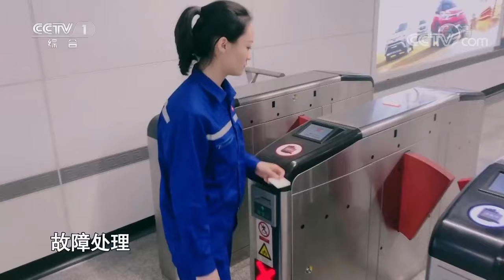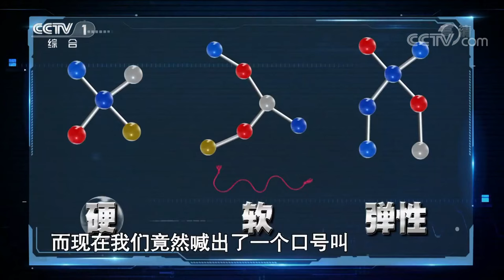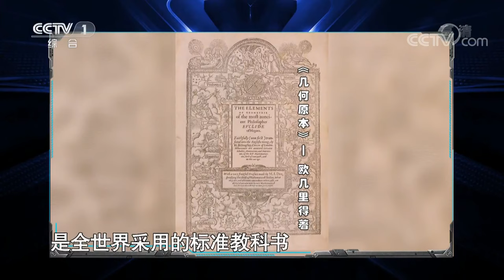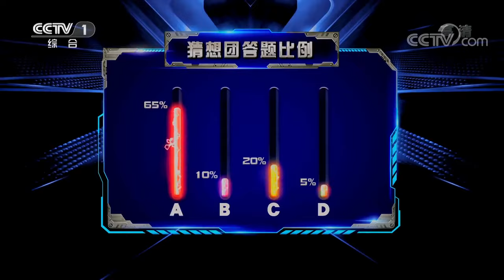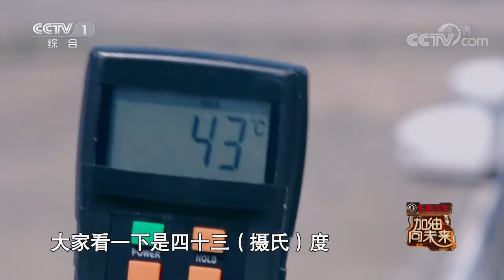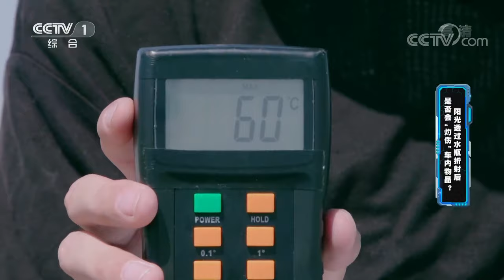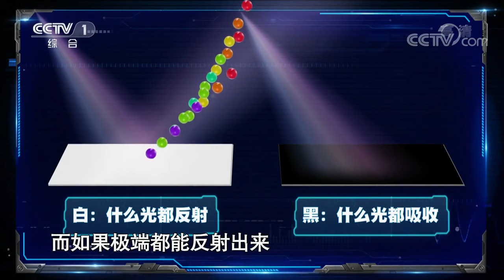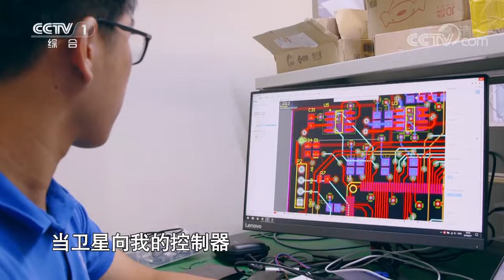《加油！向未来 第三季》 两个咬合在一起的牙刷 竟让小撒小尼“难舍难分” 20181028 | CCTV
03:14 纸杯上走梅花桩，撒贝宁：“你以为我这40多年是白活的吗？”
08:03 小尼自毁道具，30秒演绎另类“泰坦尼克”沉船桥段；
20:26 美女间的较量！西安地铁最美“蓝精灵”PK国科大才女；
32:14 用牙刷“拔河”，小撒小尼因为牙刷“难舍难分”；
35:19 强大的摩擦力！小小牙刷拉起150公斤柔道选手荡秋千；
46:01 学霸之争！当博士小哥哥遇到博士小姐姐；
01:00:58 吐鲁番高温考验：汽车自燃的罪魁祸首是什么？
01:14:47 凌然挑擂成功，与“鲲神”陈鲲羽并列第一。

本期节目主要内容： 小尼演绎另类“泰坦尼克”，挑战沉船实验；牙刷不仅能用来拔河，还能用来荡秋千，小撒小尼现场演绎牙刷花式玩法；“中国好主持”强子继惊险的水下自救实验后再度亲赴吐鲁番经历高温考验，探究高温天气下汽车内物体自燃的罪魁祸首。

节目以最形象生动的方式展示科学实验，以最浅显易懂的形式解释科学原理。新一季节目对实验和赛制进行了升级，在震撼有趣的科学实验基础上，展示选手个人表现力和科学素养，激发选手间科学知识火花的碰撞。